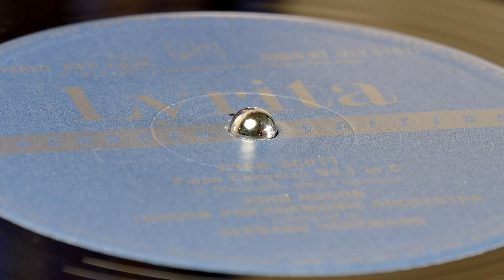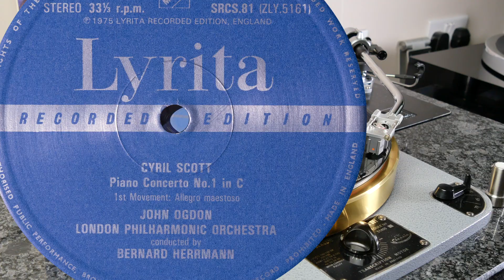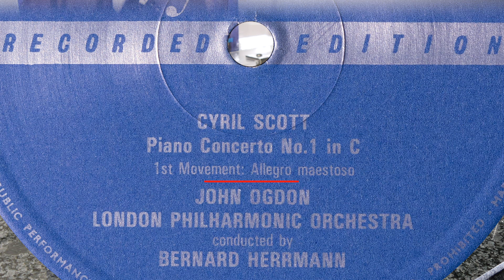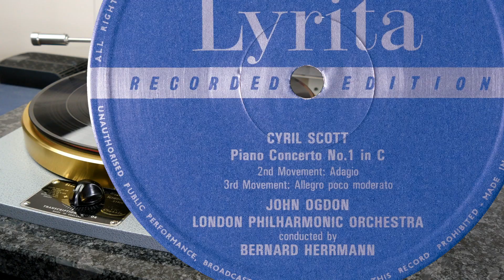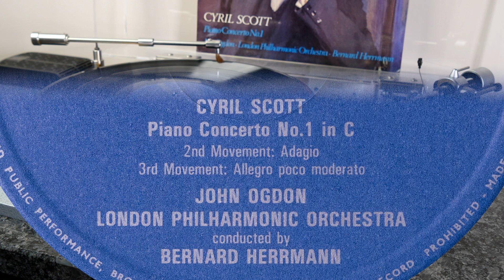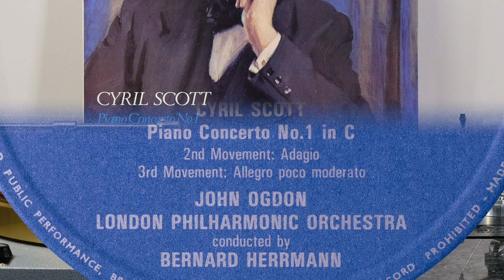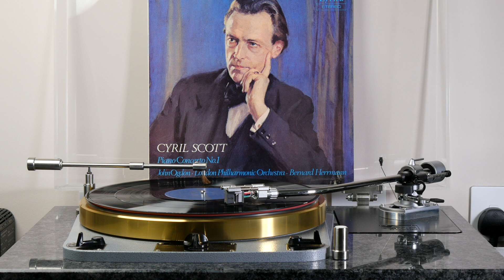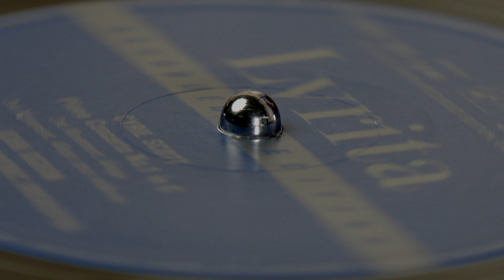Cyril Scott - Piano Concerto (Ogdon, Herrmann) (vinyl: Shelter 5000, Graham Slee, CTC Classic 301)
John Ogdon (piano), Bernard Herrmann conducts the London Philharmonic Orchestra
Lyrita SRCS 81 (p) 1975

00:00 intro
1. Allegro maestoso (0:10)
2. Adagio (17:30)
3. Allegro poco moderato (28:02)